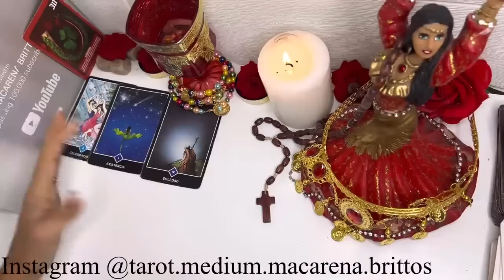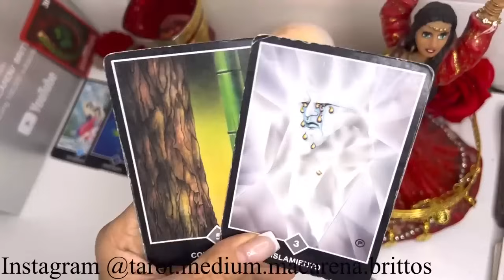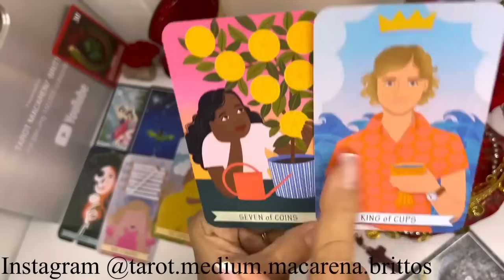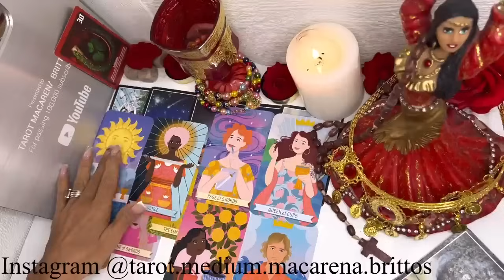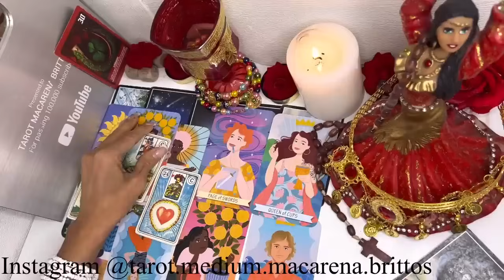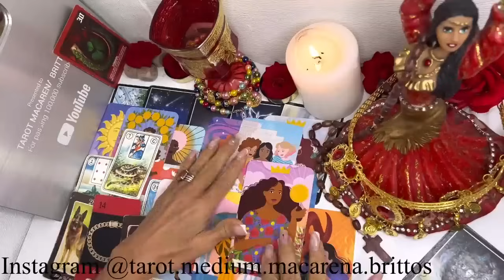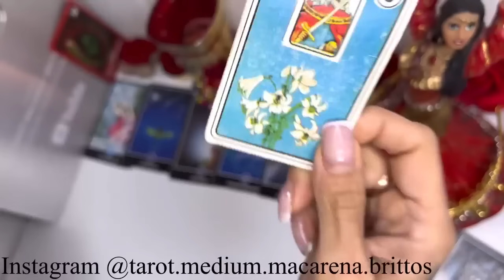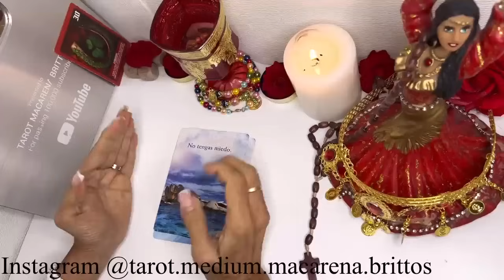CANCER HOY🔴SHOCK TOTAL🔴 ME HA ESTREMECIDO ESTA CANALIZACIÓN🔴TODOS LOS DETALLES DEL MILAGRO